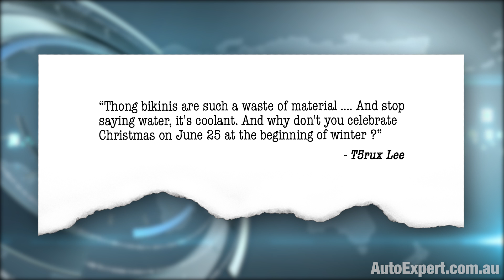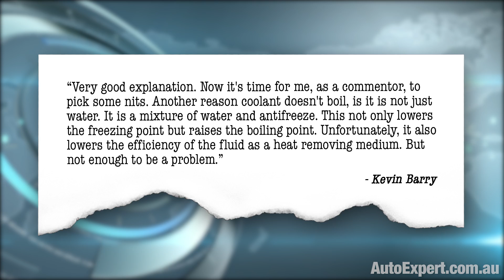The mad science of coolant (beer garden physics - yesssss!) | Auto Expert John Cadogan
Coolant  down there in your radiator. What a bullshit term: coolant.

Coolant: Cue the engineering soap box, and pour yourself a beer. Make it a pint.

That red or green stuff you put in your radiator, mixed with deionized water, is commonly called ‘coolant’, but that’s one of the worst bullshit names ever. A ‘TTF’ or total taxonomy ‘fail’.

Not that it’s not important stuff - it is - it’s important for its anti-freeze properties. It’s important for its anti-corrosive properties…

But it actually makes the fluid worse at transporting heat, and harder to pump. So it’s anti-fucking-coolant, when you think about it. Because water is already the perfect common substance for heat transportation. It’s the best commonly available thing for holding heat energy, by a mile.

Ethylene glycol - that’s the green stuff - is there to stop the fluid freezing in winter, because water expands when it freezes, problematically.

Just to spell this out, you’ve got hot water in the car’s cooling system, if you’ve just been driving. It contracts as it cools in ambient air, if it’s cold outside, and when it gets to just above the freezing point (it’s actually at 4 degrees C) it stops contracting and it starts to expand. And when it freezes, it expands by a total nine frigging per cent. Which is more than enough to crack the head or the block, or the radiator - or all three. What a trifecta.

Happily, though, a 50 per cent shandy of water and ethylene glycol laughs out loud at zero degrees C (minus 32 F, ‘Murica). This mixture will not freeze until it gets down to about minus-35 degrees C (which is about - coincidentally - about minus-35 F, ‘Murica).

So that’s nice and protective in most parts of the world, mid-winter. But not everywhere. Certainly OK here in ‘Straya.

Unfortunately, though, the mixture’s just not as good as 100 per cent water at its primary job - of moving heat out of the engine and into the appallingly-named ‘radiator’.

A 50 per cent mix raises the boiling point from 100 degrees C to about 108 (that’s 227 F, ‘Murica). But frankly it’s quite a shit way to raise the boiling point. Just pressurising the system to 15 psi - which is about one atmosphere (gauge pressure) or two atmospheres absolute - and going back to plain old water - that raises the BP to about 120 degrees C (248 F, ‘Murica).

So if we do both (the 50:50 and the 15 psi) it raises the boiling point to about 128 degrees C (or 265 F, ‘Murica). But the heavy lifting here is done by the pressure increase. The boiling point increase from ethylene glycol is just incidental. Happy incidental, but incidental.

Unfortunately, a mixture of 50 per cent ethylene glycol and water loses about 15 per cent of the fluid’s fundamental ability to hold and transport heat, per unit mass of fluid.

When engineers design cooling systems, they think about the amount of heat that needs to be rejected by the cooling system, worst-case scenario. If you’ve got a 100 kilowatt engine, at maximum power it’s making 100 kilowatts at the crank, and at that time, about 150 kilowatts of heat needs to be rejected (by the radiator). That’s a lot.

It’s hard to conceptualise if you’re an accountant or a bricklayer, or the guy who unclogs the sewer - all important jobs. Especially you, sewer-unclogging dude. No disrespect is intended.

150 kilowatts of heat is around 60 powerpoints with the biggest possible heaters all plugged in, all on full, in your engine bay. (In ‘Straya - where it’s 240 volts and 10 amps max, for a conventional wall outlet.)

So - you’d consider the worst-case ambient temperatures, you’d design a radiator taking into account the highest radiator output temperatures you can foresee, and the maximum permissible operating fluid temperature in the engine (because you don’t want the fluid to boil).

But whatever else you do, if you’re using a 50:50 mix of ethylene glycol and water, you must - and this is not optional - you must increase the water pump delivery capacity by 15 per cent to compensate for the lower heat transport capacity of the mixture, compared with plain old water.

That same mix of water and ethylene glycol is also two-and-a-half times more dynamically viscous than water - it’s more treacly (if you want the technical term). Maple-syrupy, if you live in Polite-istan. So you’d want to take all that into account in designing the radiator and the water galleries and the pump - in terms of overall resistance to flow.